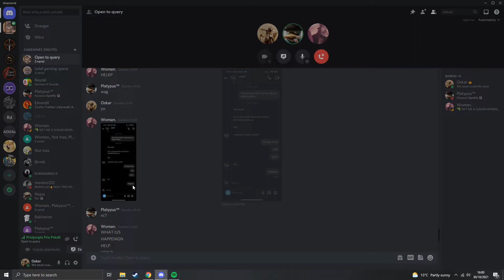Nah I'm scared